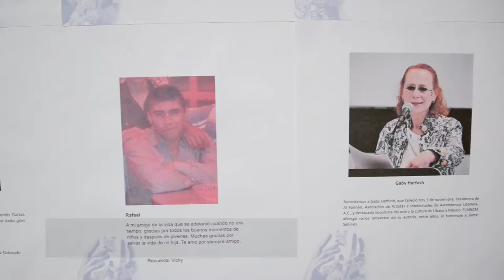Jornada de Día de Muertos andina - MNCM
Con motivo del Día de Muertos, el Museo organizó la “Jornada de Día de Muertos andina”, en donde se exhibieron y explicaron ofrendas tradicionales de Perú y Bolivia, que se mostraron del 1 al 6 de noviembre.

También, por parte del Museo se montó el Altar Abierto, para honrar a los difuntos cercanos al Museo y donde los visitantes pudieron dejar un pensamiento para sus seres queridos ya fallecidos.

El Departamento de Comunicación Educativa ofreció la visita guiada teatralizada “El juicio de Osiris y el peso del corazón", realizada el 3, 4 y 5 de noviembre.

En colaboración con Tercera Piel, compartición de saberes; Perú Ayni en México y Gustavo Wayna Bolivia Portillo.